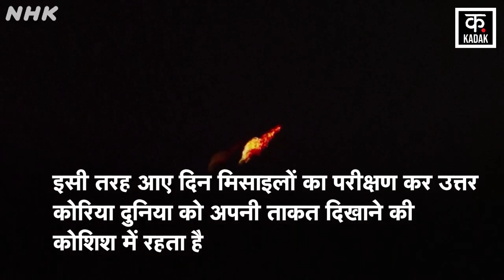North Korea | किम जोंग उन की इस हरकत से नार्थ कोरिया का दुनिया में बना मज़ाक | News18